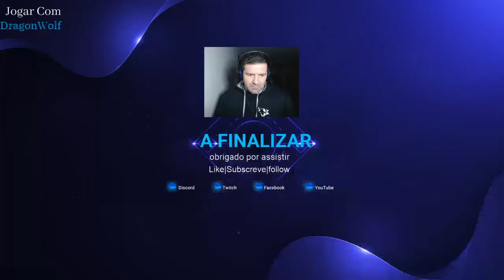Stranded Deep -EP 25-[PT-PT] O Meg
Vamos enfrentar mais um boss